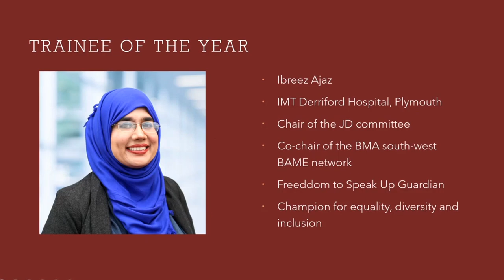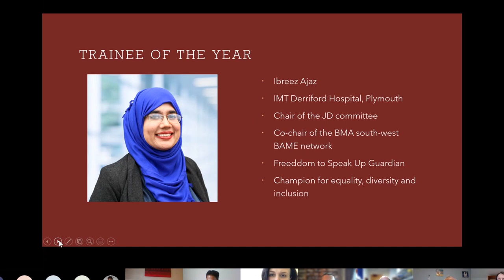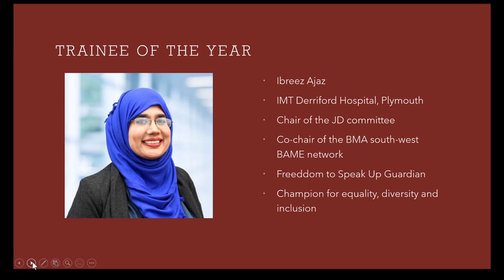How I Became the Trainee of the Year | How to Excel & Succeed as an IMG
Recently, Dr. Ibreez was recognized as the 'Trainee of the Year' by the Peninsula School of Medicine in South West England. In this video, she reflects on how she was able to work towards this award, and what international medical graduates can do in order to achieve something similar.

The most important thing to remember is that just because you are an international graduate, that does not mean you cannot strive to do your very best and get involved in a variety of groups and networks.